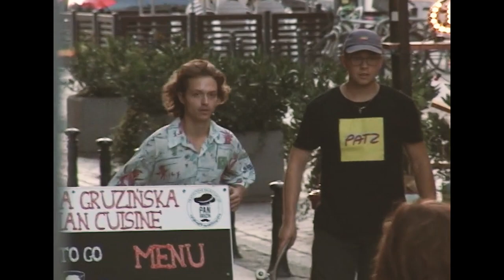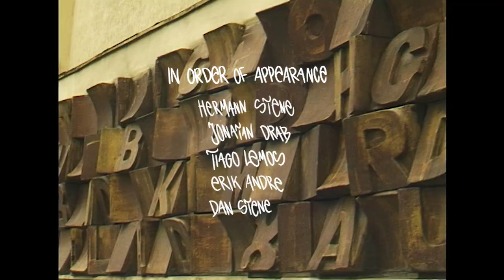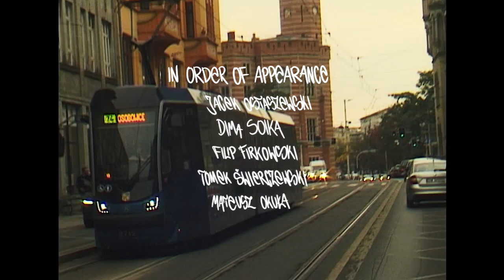Passage - THRESHOLD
Filming and editing: MARCIN JAKIEL

In order of appearance: HERMANN STENE, JONATAN DRAB, TIAGO LEMOS, ERIK ANDRE, DAN STENE, CHRISTER ENCISO, THOMAS SVENSSON, GEORG STENERSEN, TK, ADAM KOWALSKI, KRZYSZTOF JÓZEFCZYK, BARTOSZ KSYTA, BOWGIE, MICHAŁ JURAŚ, RAFAŁ MODRANKA, DAWID DUBAS, ŁUKASZ PAWLICKI, JACEK OSTASZEWSKI, DIMA SOIKA, FILIP FIRKOWSKI, TOMEK ŚWIERCZEWSKI, MATEUSZ OKUŁA, YOUNG DAVE, WIKTOR URBANIAK, ROBERT CHUDASZEK, MICHAŁ PŁAWSZEWSKI, MATEUSZ CZENCZEK, ŁUKASZ KOLASOWSKI, MARCIN JAKIEL, MICHAŁ MAZURKIEWICZ, MACIEK BORKOWSKI.